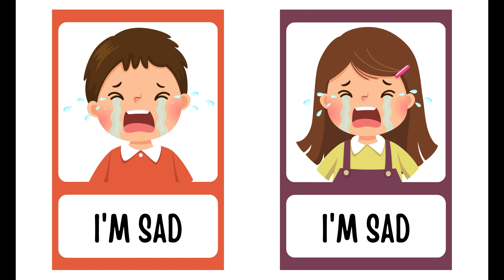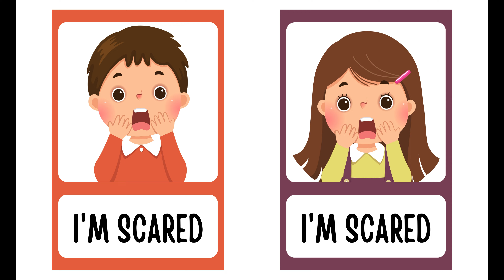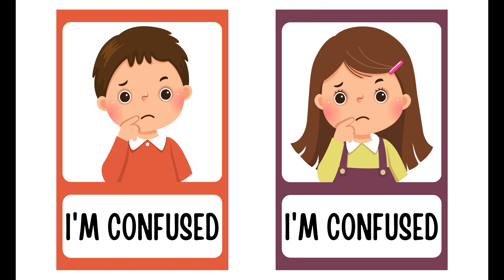Embrace Your Inner World: Exploring Feelings & Emotions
Title: “Embrace Your Inner World: Exploring Feelings & Emotions”

Description: “Join us on a journey into the heart of what makes us human in ‘Embrace Your Inner World.’ This video delves into the complex tapestry of feelings and emotions that color our experiences. Discover how to identify, understand, and express your emotions in a healthy way. Whether you’re feeling joy, sadness, or something in between, this guide will help you navigate the emotional landscape of life.”

"Step-by-Step Kids Art"
"Fun Drawing Activities"
Funlearning
EasyLearning for Kids